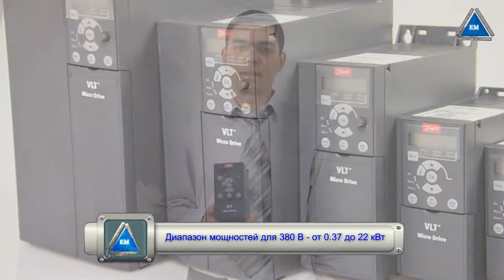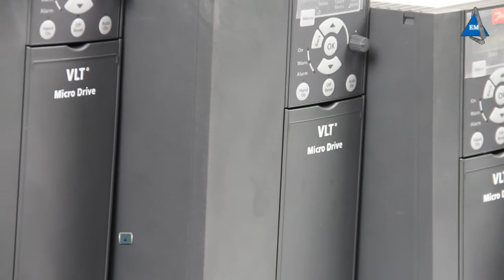Частотные преобразователи Danfoss Micro Drive -обзор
Частотные преобразователи Danfoss Micro Drive FC 51 - небольшой технический обзор от менеджера по продажам! Больше информации на нашем сайте!